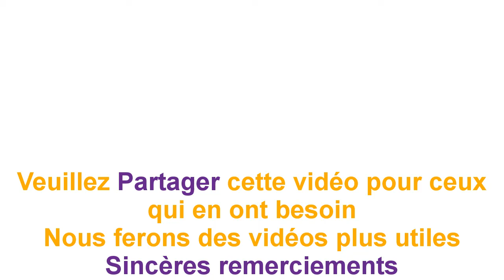Le noyau d’avocat est un trésor de la nature qui prévient le diabète, l’inflammation